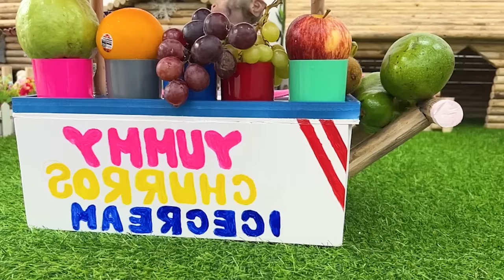Smart Bim Bim harvests fruit and enjoys it at the pool with Amee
CREDIT
Manufacturer - Knife